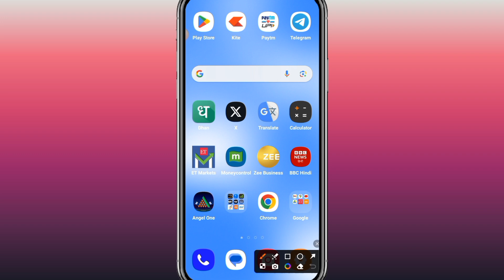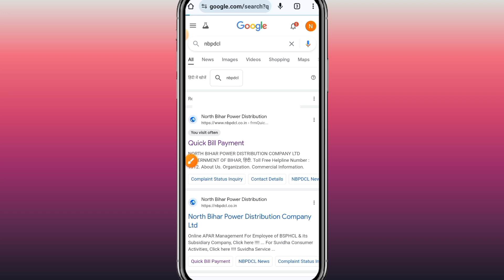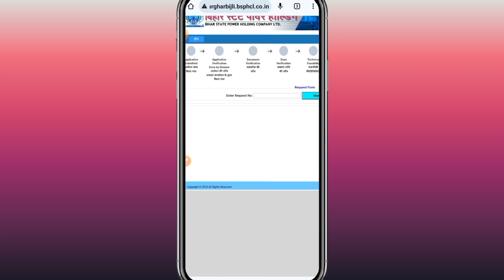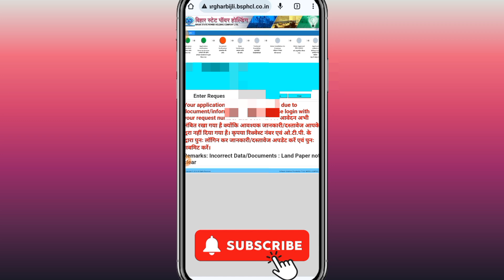New Bijali Connection ka Apply Status kaise check Kare | How to New Bijali Connection Apply status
3). YouTube -

new electricity connection
Bihar bijli new connection status
Bihar bijli connection status
bihar electricity new connection status chek online
How to check new bijli connection status
Bihar bijali new connection apply status check
NBPDCL status check